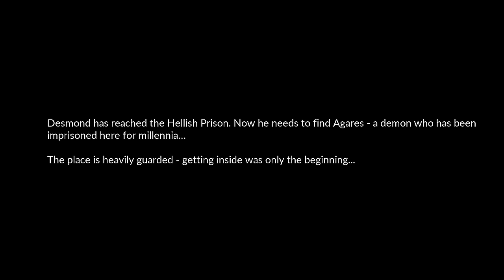Devil's Hunt - PAX East 2019 Demo Walkthrough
This demo was prepared specially for GDC and PAX: East 2019. Look at Desmond's skills, some of his enemies and the way he's kicking their demon butts! Keep in mind, that it's not final look of the game and work is still in progress!

The war between Demons and Angels takes you to hell and back in this third person action game. You are Desmond, the one man with demonic powers who can decide the fate of our world by joining either side of the conflict.

Platforms: PC, XBOX One and PS4